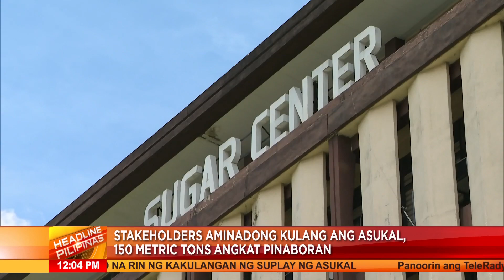Zubiri, stakeholders ng sugar industry nakipagpulong kay Marcos Jr para talakayin ang shortage